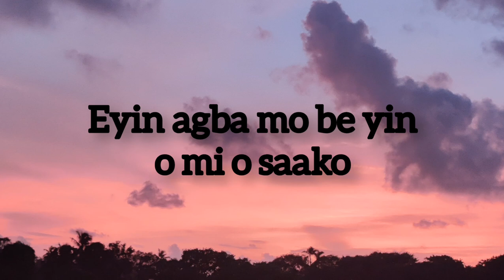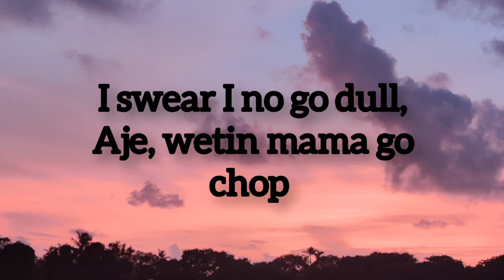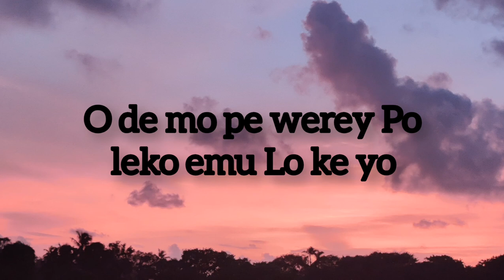Asake - Dull (lyrics video)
welcome to lyricswrld official Chanel, this chanel is made to give you official lyrics video for your favorite song